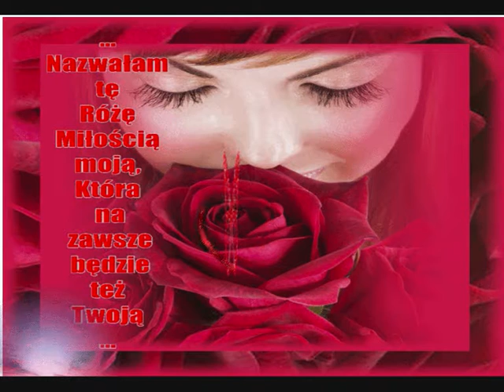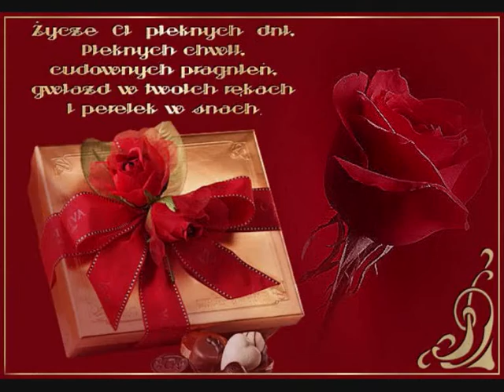♥ஜ Imieninowe życzenia ♥ஜ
Życzenia imieninowe  dedykuję  Basi Wiśniewskiej ✿ღ✿
Basiu w dniu Twych imienin życzę Ci wszystkiego, co najpiękniejsze i najlepsze, radosnych i pogodnych dni, pełnych szczęścia i miłości. Aby każdy nadchodzący dzień był najwspanialszym dniem w życiu i zawsze otaczali Cię kochający ludzie...  Pozdrawiam Serdecznie...Ewa